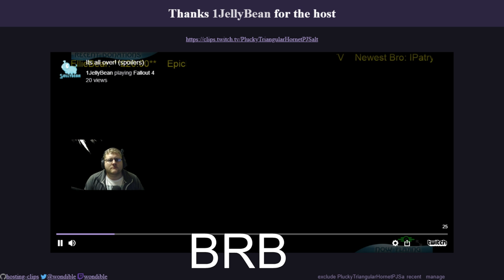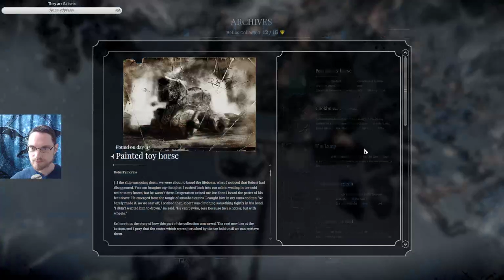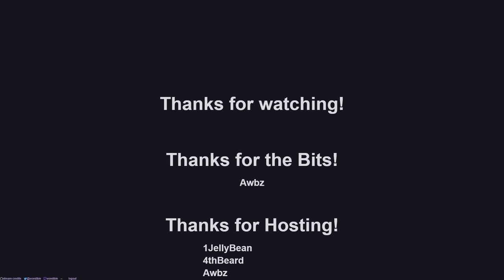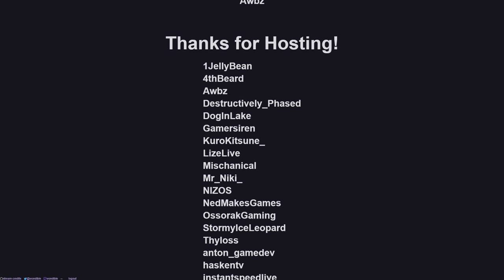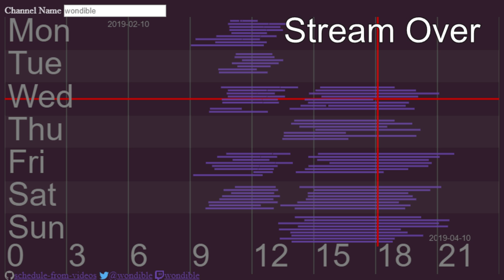Endless mode, stable and hunting relics.